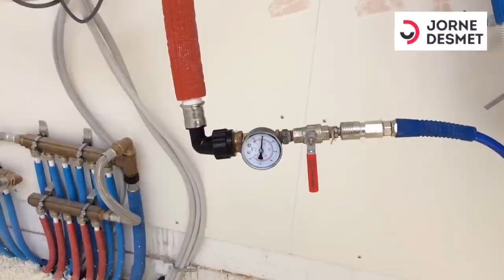Serie: Vloerverwarming plaatsen. Deel 8: de leidingen aftesten.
In deze reeks filmpjes toon ik je uitgebreid hoe je zelf je vloerverwarming kan plaatsen.

Deel 8: het testen van de leidingen.

Als de vloerverwarmingsbuizen geplaatst zijn moet je ze eerst nog aftesten.
Dit kan door er luchtdruk op te plaatsen of door er water op te plaatsen.
Zorg er wel voor dat je kan zien hoeveel druk er op zit (plaats er een manometer tussen).
Nadat de chape of de betonvloer geplaatst is kan je controleren of de druk nog altijd in orde is. Zo is er nooit discussie wie de schuldige is wanneer er zich een probleem voordoet.

Vragen?